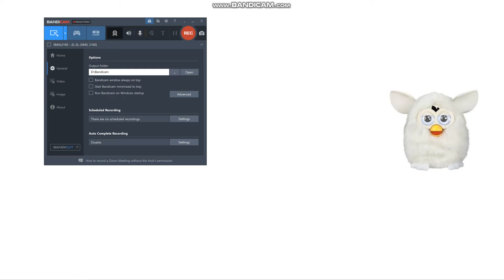Leka vs Furby